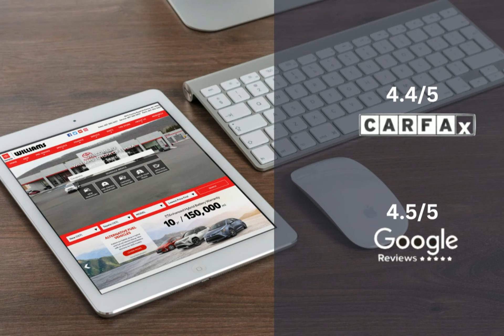2023 Toyota Tacoma TRD Sport WT1549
2023 Toyota Tacoma TRD Sport WT1549